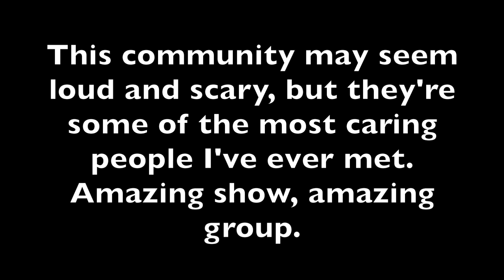Beartooth (Caleb) Live Emotional Speech about 'Disease' Album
Obviously this isn’t my music or anything but I went to the local Beartooth concert and recorded some of this speech as I was in the front.

I feel with how misjudged hardcore music and the scene can be, this is really important to share.

This was heart-wrenching moment to experience live, and was very genuine. All credit to Caleb and Beartooth for the performance and music.